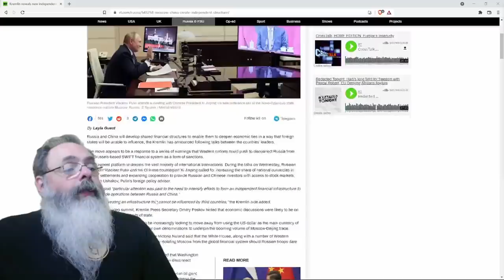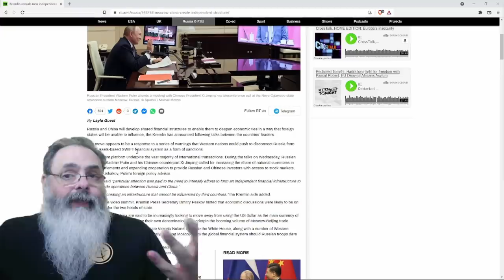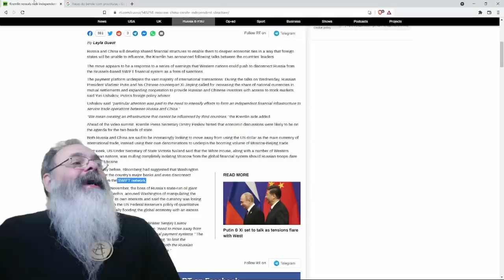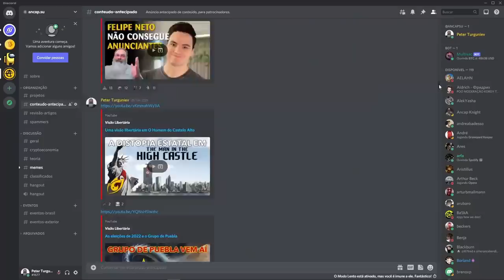China e Rússia resolvem criar seu próprio SWIFT